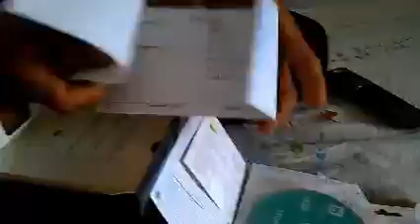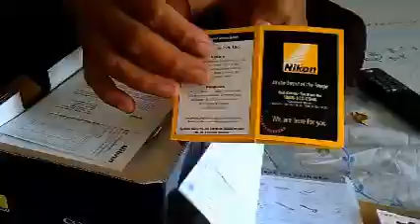Nikon P500 Quick unboxing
Setup

Nikon P500,
8GB Class 6 Panasonic
Tripod
Lens Adapter 67MM